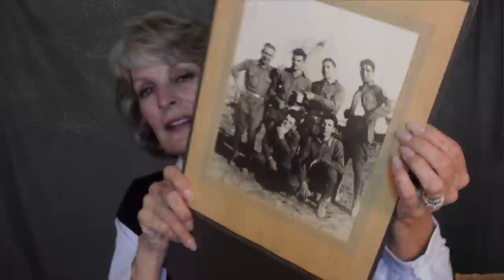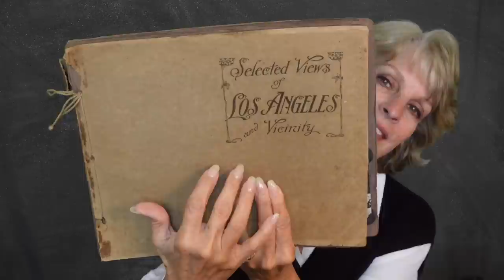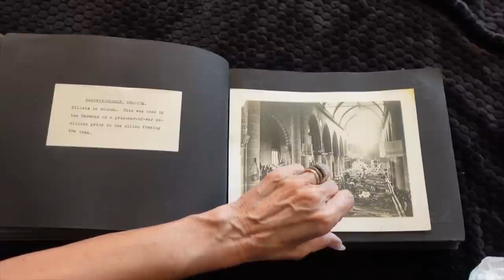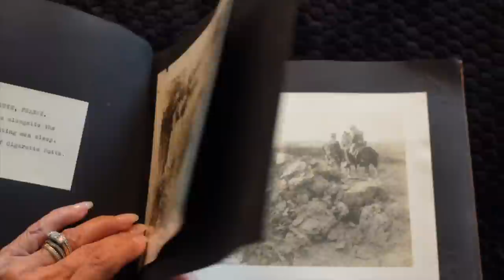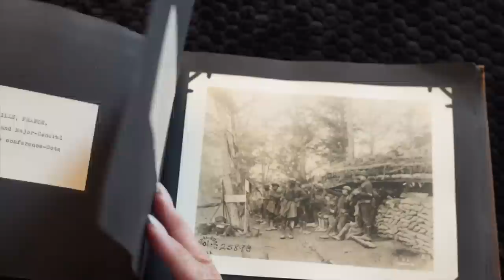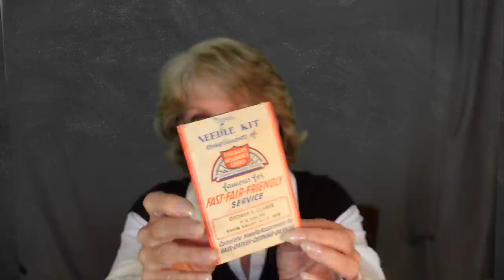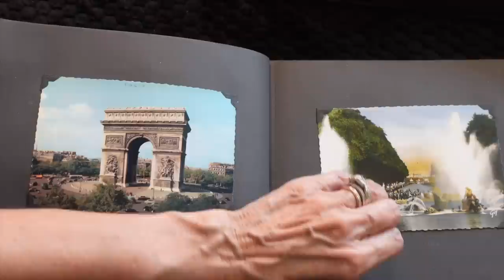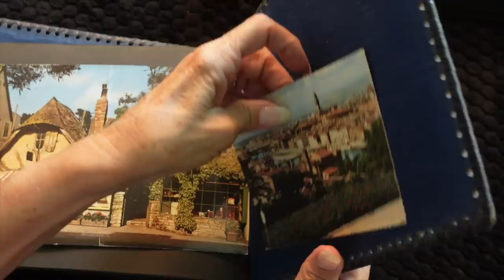A Potpourri of Blah, Blah, Blah & Showing More Postcard Albums & Other Family Items! ASMR-ish!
A Potpourri of Blah, Blah, Blah & Showing You More Postcard Albums & Other Family Items!  (And I hit 50k subscribers!)

Hi Friends!

It's great to be getting my energy back and I'll have more videos coming soon.

In this video, I show you some more items I've discovered going through my mom's things.

 - - - * I apologize in advance for some of the many thumps, bumps, and noises in the video! As you know, I am  not the most graceful in handling things! *

A photo has been in the family for 4 generations that shows my great-grandmother, her husband, and two men, one of whom has been purported to be Soapy Smith. My great-grandmother passed this down with the story. I don't know which of the men is/was Soapy Smith. Any ideas?

If you're a history buff, you may enjoy the photo book of pictures from WWI - in Belgium. Sad, but a very real and very close look at the destruction of war.

Toward the end of the video, I particularly enjoy reading to you from the writing of John Roedel, an essay called, "Hey God."  He can be found on Facebook where he began his writing journey. Good stuff!

AND MOST OF ALL - THANK YOU ALL for helping me to reach 50,000 subscribers! Wow! I'm so stoked about that!

Very warmly,
Jeannie

For mail:
Jeannie B.